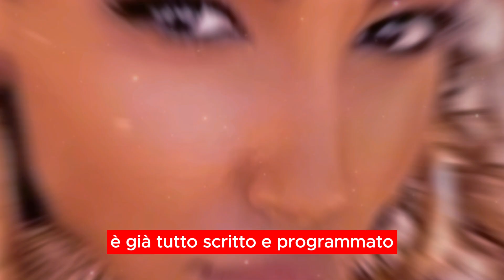Samira Lui Eliminata L'incredibile Scandalo dell'Evento Organizzato nel Grande Fratello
Nel mondo elettrizzante del Grande Fratello, le emozioni sono alle stelle! In questa diretta, scopriremo chi tra Grecia Colmenares, Samira Lui, Rosy Chin e Valentina Modini dovrà dire addio alla casa più famosa d'Italia. Tuttavia, un'enigmatica sorpresa riguarda Samira Lui, che sembra essere coinvolta in un evento previsto per domenica 29 ottobre. Ma come è possibile? Le voci circolano veloci, e i fan sono in fermento.

Nel cuore della casa del Grande Fratello, le tensioni si fanno sempre più intricate, e questa sera le nomination sono al centro di tutto. Il pubblico da casa è chiamato a decidere chi deve restare e chi deve andare attraverso il televoto, che verrà chiuso in diretta da Alfonso Signorini. La permanenza dei concorrenti è sospesa in bilico. Ma una sorpresa si nasconde dietro l'angolo, quando si scopre che Samira Lui potrebbe essere eliminata questa sera, una notizia incredibile che ha scatenato il web.

I nostri esperti di gossip hanno sollevato un mistero intrigante: come farà Samira Lui a partecipare a un evento domenica prossima se è ancora nella casa del Grande Fratello? La risposta potrebbe sconvolgere tutto. Scopriamola insieme!